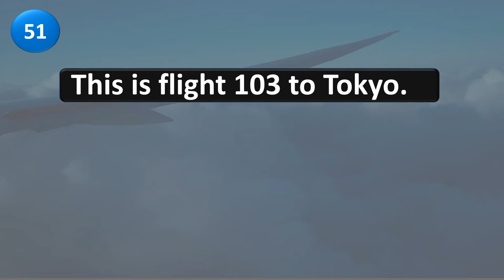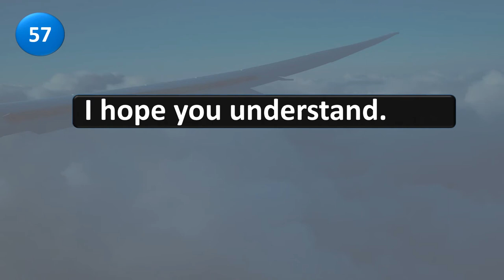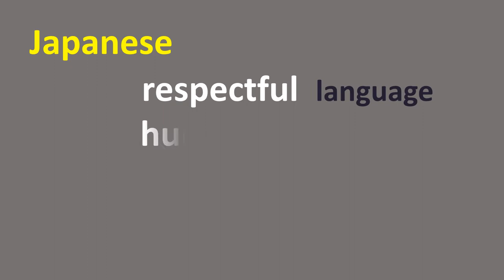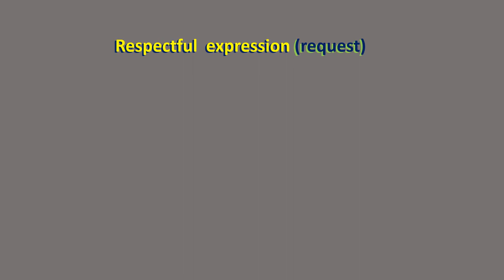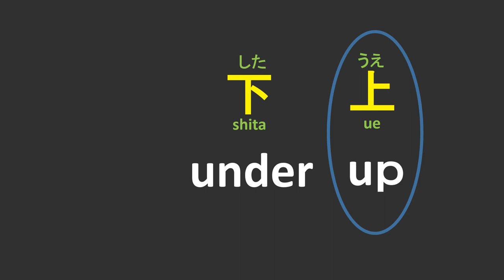Japanese 1000 sentence series (6) / 機内放送(きないほうそう) / in flight announcement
The speech from the listening part is as fast as how a native speaker would speak. If you think it a bit hard to understand, please practice this order: 1. vocabulary  2. sentence 51~60  3. grammar

0:00 introduction
0:34 listening
1:24 practice (sentence 51~60)
3:03 grammar
4:50 vocabulary
7:10 bye

sentence
(51) This is flight 103 to Tokyo.
(52) Please put your luggage under the seat.
(53) Please keep an appropriate distance.
(54) It is expected to be about 13 hours.
(55) Please turn off your electronic device.‌‌
(56) Smoking is prohibited by law.
(57) I hope you understand.
(58) Please fasten your seat belt firmly.
(59) Please take a good rest.
(60) Please be sure to watch the video.

(51) 東京行き103便でございます。
(52) 手荷物は座席の下にお入れください。
(53) 適当な距離をあけてください。
(54) およそ13時間予想されます。
(55) 電子機器をお切りください。
(56) 喫‌煙‌は‌法‌律‌で‌禁‌じ‌ら‌れ‌て‌お‌り‌ま‌す‌。
(57) ご了承ください。
(58) シー‌ト‌ベ‌ル‌ト‌はしっかりお締めください。
(59) ど‌う‌ぞ‌ご‌ゆっ‌く‌り‌お‌過‌ご‌し‌く‌だ‌さ‌い‌。
(60) ビデオを必ずご覧ください。機内放送